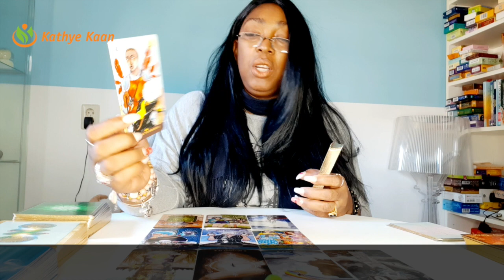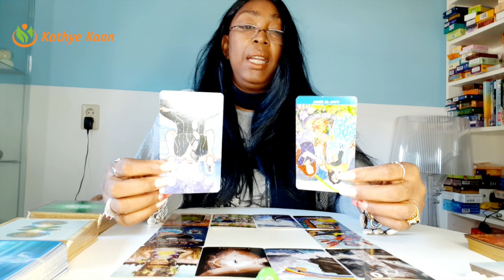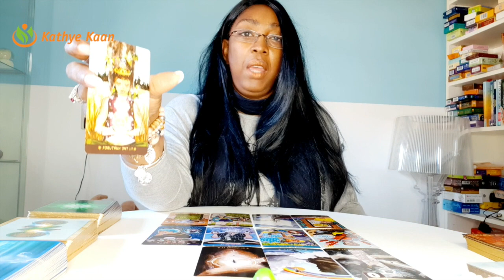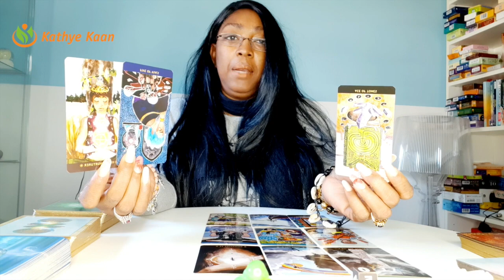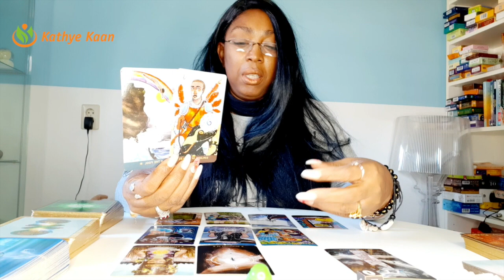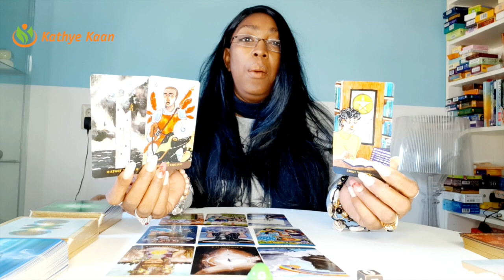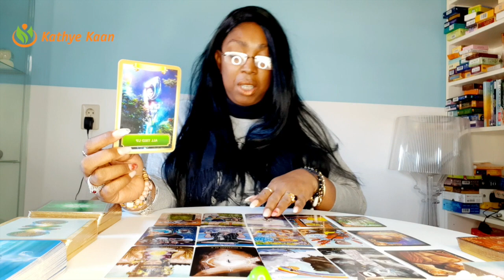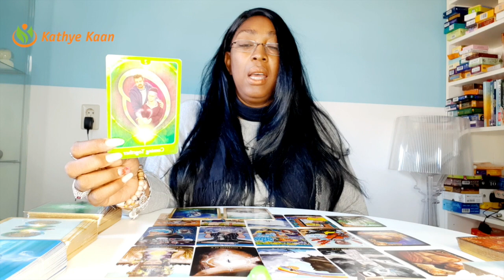♊️ GEMINI APRIL 2021 HAPPINESS~ It's over for your enemy 💖 MONTHLY TAROT PSYCHIC HOROSCOPE READING🙏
Kathye